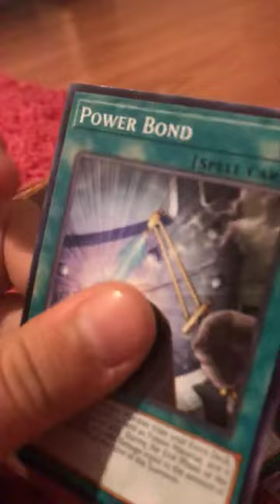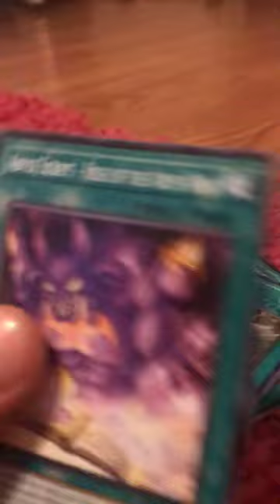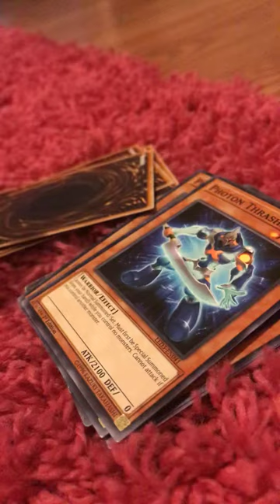Yu-Gi-Oh cards pull *2 legendarys*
Bro I can’t believe I got those cards